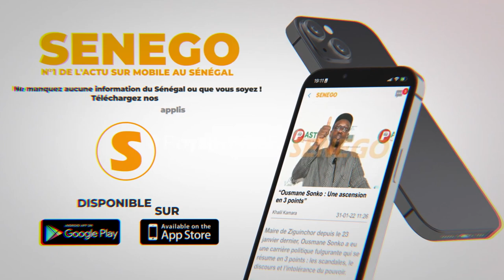Emploi des jeunes : Les propositions du Pr Aly Ane Diop pour réduire le chômage